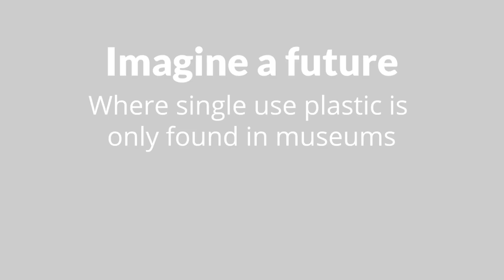Curatours - Museum of Plastic 2121 Teaser Trailer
Curatours brings a virtual exhibition to Oculus Quest and PC VR for free today!